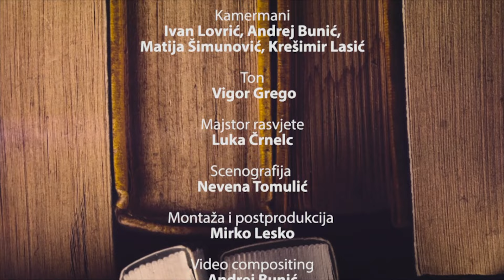Minute za tebe 8.1.2016.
Evanđelje dana Mk 6, 34-44

Zamisao emisije je da se svaki novi dan započne Božjom riječju te da ljudi iz te Riječi crpe snagu i osvježenje za svakodnevni život. Jednostavnošću emisije želi se postići da do ljudi dopre Božji glas.